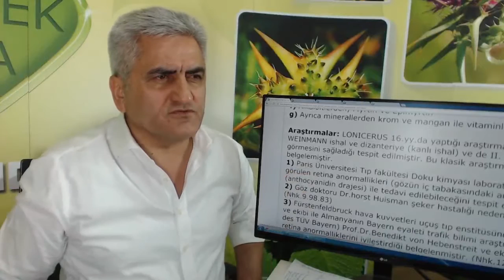Göz Kuruluğunun Tedavisi, Göz Kuruluğuna Doğal Çözüm,Yaban Mersini ile Göz Kuruluğunun Tedavisi,